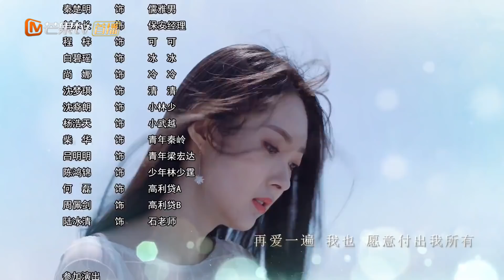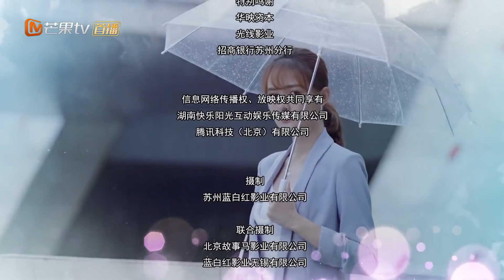《飞鸟集 Stray Birds》第36集 武越带小满来到他的老家【芒果TV青春剧场】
加入频道会员： , 《飞鸟集》每周四至周六20点更新2集，会员抢先看6集！

剧情简介：
女学霸苏小满回国发展，却在归国路上对背负仇恨的IT天才武越一见钟情，爱与复仇的种子在二人心中同时发芽。同一时期，备受瞩目的大脑数据迎来了新一季的招聘，苏小满误打误撞参加了真人秀《极客狂人》，并下定决心要自主研发一款 APP，武越也如愿进入大脑数据，与苏小满、富二代林少霆、技术宅男张江等人成为同事。

导演: 周看 / 傅潇仪
编剧: 奚凝 / 傅潇仪 / 周看
主演: 徐璐 / 高至霆 / 邱赫南 / 淮文 / 予辰
类型: 剧情 / 爱情
制片国家/地区: 中国大陆
语言: 汉语普通话
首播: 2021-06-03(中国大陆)